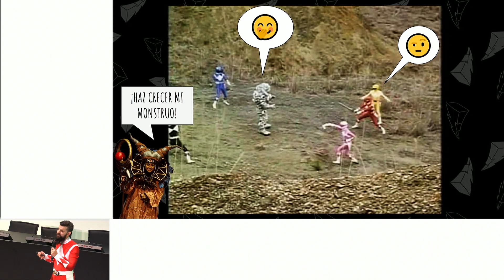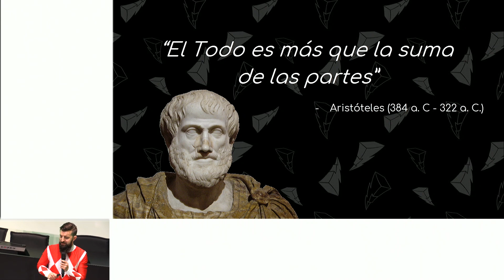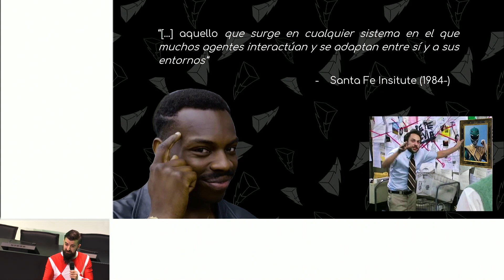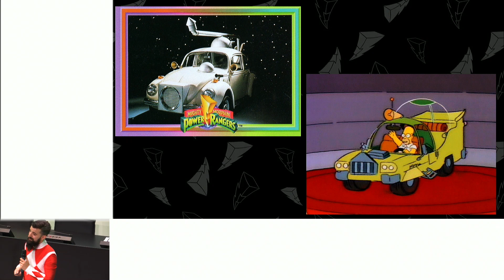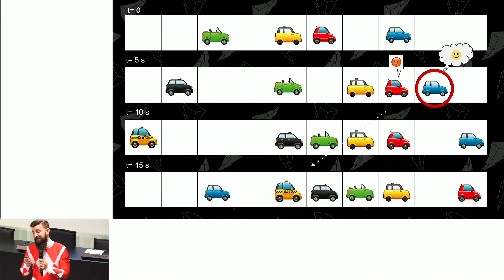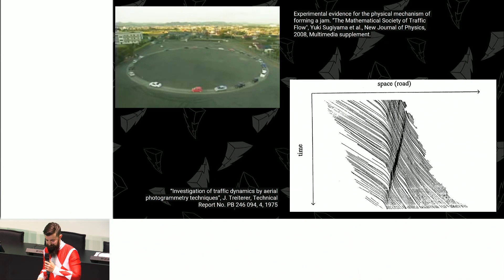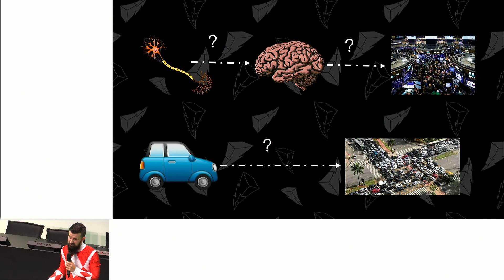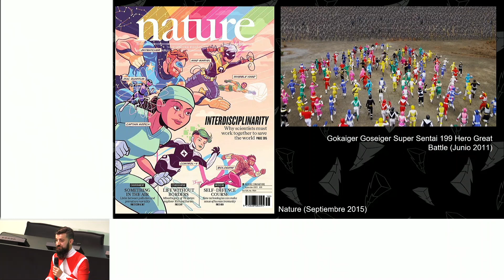Aristóteles es el líder de los Power Rangers - Adrián García | OGMIOS 2019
El todo es más que la suma de sus partes y gracias a ello y a la multidisciplinariedad podemos enfrentarnos a las grandes cuestiones de este mundo ¿Cómo surge la mente? o ¿por qué se producen atascos fantasma? Será complejo, pero eh… hay PowerRangers. Eso ya lo cura todo.
Adrián García es físico y divulgador del Instituto de Física Interdisciplinar y Sistemas Complejos (@IFISC_mallorca). Adrián también es youtuber en El Físico Barbudo, donde sube vlogs y vídeos musicales de carácter científico.